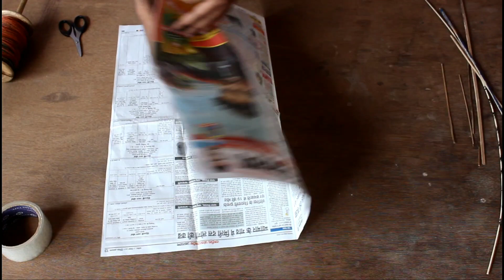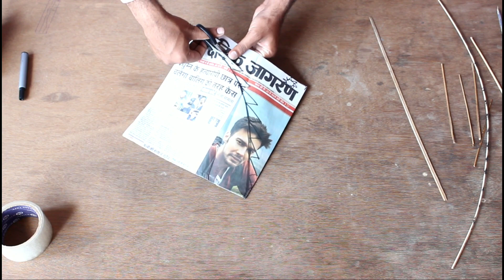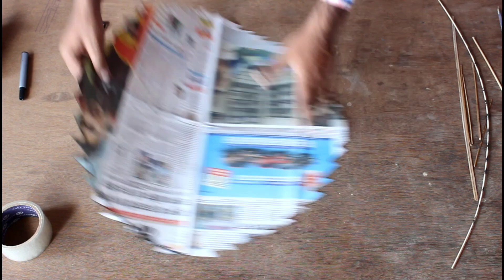How to make SUN kite - सुरज वाली पतंग कैसे बनाए - kite lover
hunter x hunter kite

kite hxh

sekiro kite puzzle

kite shield

red kite wakefleld

roach

kite rotterdam

buzzard

kite slaktkyrkan

red kite bird

kite flying games

adesso kite

red kite caerphilly

kite flying game